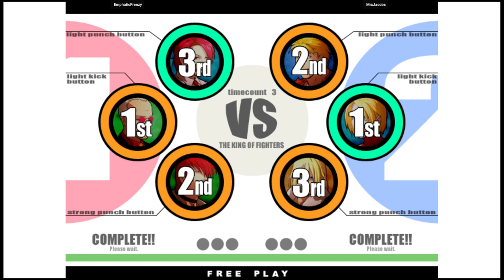KOF XI - EmphaticFrenzy VS MrxJacobs | 🇺🇸🇺🇸 Fightcade2